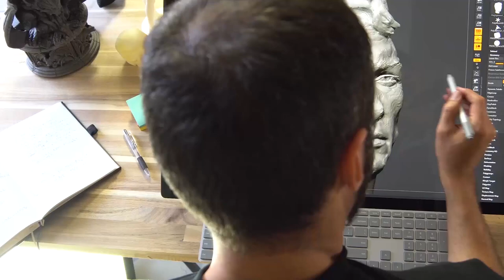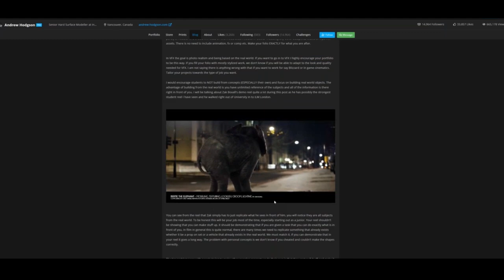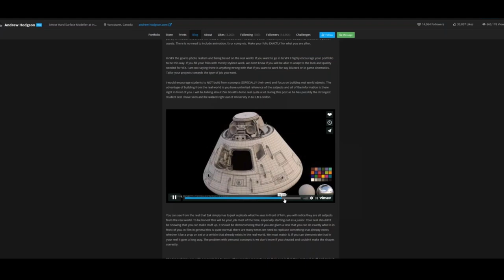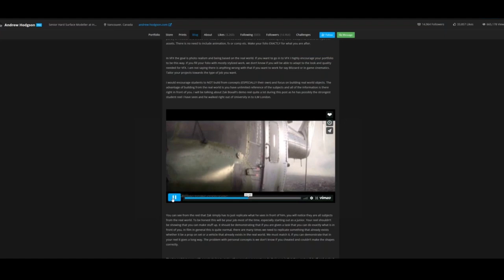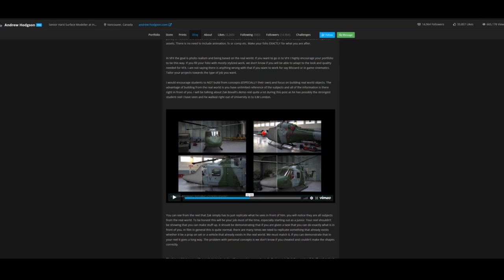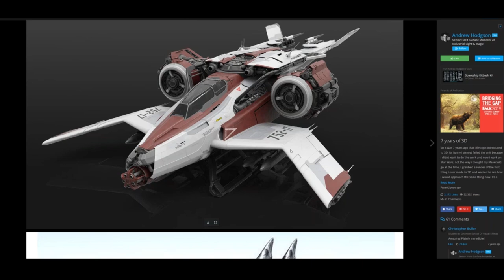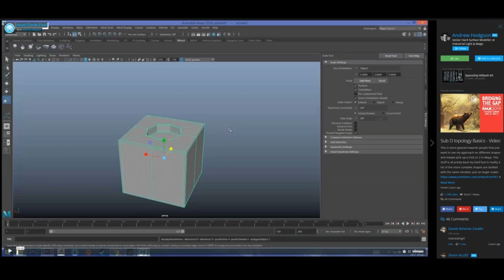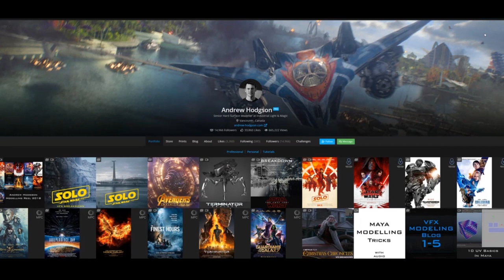Andrew Hodgson, Senior Hard Surface Modeller at DNEG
Check out this awesome conversation I had with Modeler Andrew Hodgson of DNEG.

Apply for your spot in our upcoming Game Artist Bootcamp